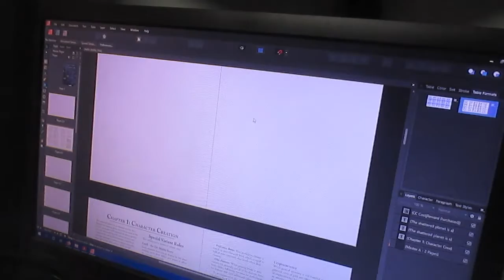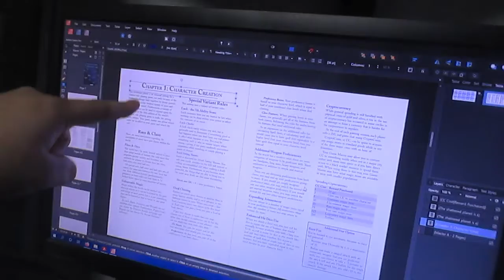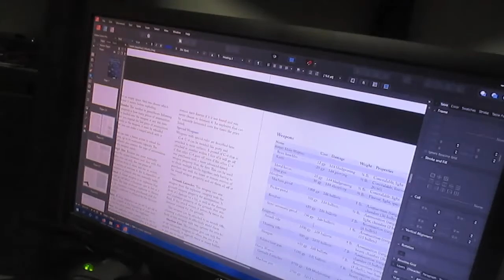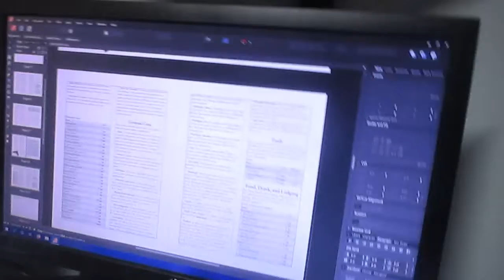Toilet Troubles & Layout Begins (10/10/20)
After a morning of garage sailing with my mother, I return home and start learning how to layout an RPG document in Affinity Publisher. I've had trouble with a leak from my toilet for over half a year that has been rusting the bolts that hold it in place, and finally get Mike over to fix it and get the rust and mold underneath the toilet cleaned up at last.